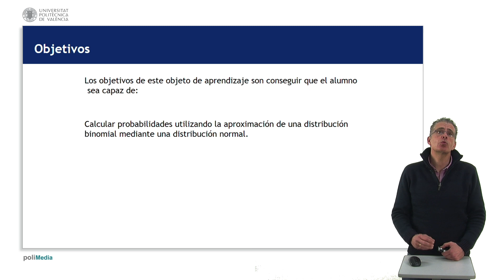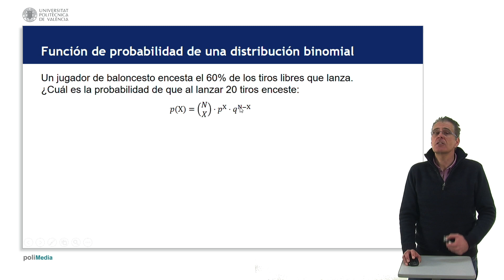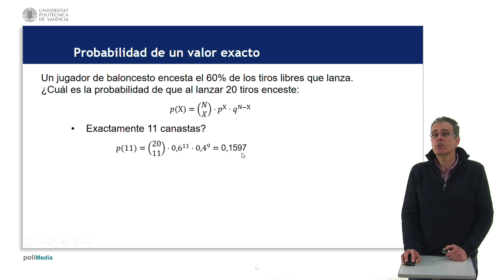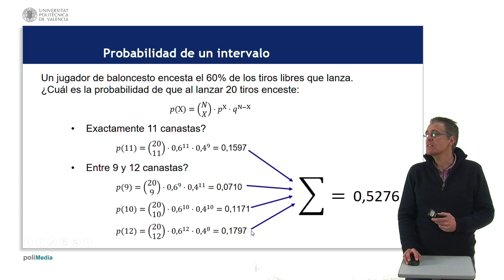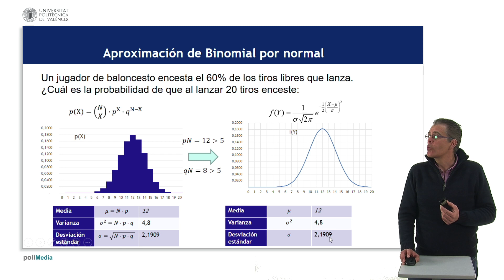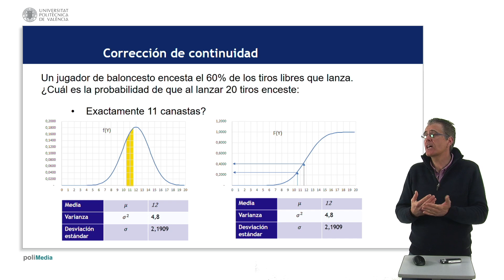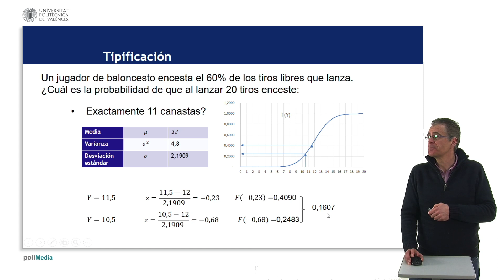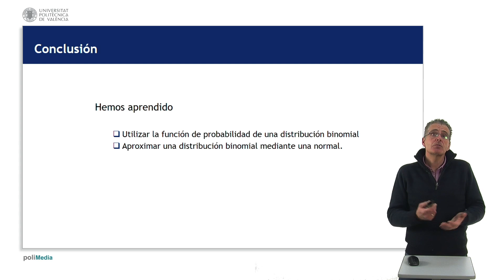Aproximación de una distribución binomial mediante una distribución normal| UPV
Título: Aproximación de una distribución binomial mediante una distribución normal

Descripción: Ejercicio sobre calculo de probabilidad aproximando una distribución binomial mediante una normal Camacho García, A. (2019). Aproximación de una distribución binomial mediante una distribución normal.

Descripción automática: En este video, el profesor presenta una metodología para calcular probabilidades mediante la aproximación de la distribución binomial utilizando una distribución normal. Explica el procedimiento para resolver un caso práctico de un jugador de baloncesto que acierta el 60% de los tiros libres y plantea la pregunta de cuál es probabilidad de que enceste un número específico de canastas al lanzar veinte tiros.

Para esto, utiliza la función de probabilidad binomial que considera el número combinatorio, la probabilidad de éxito y de fracaso para obtener la probabilidad exacta de encestar once canastas, resultando en 15.27%. Además, detalla cómo calcular la probabilidad de que enceste entre nueve y doce canastas, que sería la suma de las probabilidades de encestar nueve, diez, once y doce canastas, dando un resultado de 52.76%.

Posteriormente, introduce la aproximación por la distribución normal, aplicable si p*n y q*n son mayores que cinco. En el video, se hace énfasis en la semejanza entre las distribuciones binomial y normal y el proceso de aproximación. Describe cómo calcular la probabilidad de obtener un número exacto de canastas y la probabilidad de que esté entre un intervalo, destacando la continuidad de la distribución normal frente a la discreción de la binomial y utilizando el concepto de puntuación Z para los cálculos correspondientes. Los resultados obtenidos mediante la distribución normal muestran una alta similitud con los cálculos de la distribución binomial, demostrando la validez de la aproximación en ciertas condiciones.

El video concluye destacando que se ha enseñado cómo trabajar con la función de probabilidad de la distribución binomial y cómo realizar su aproximación usando la distribución normal.